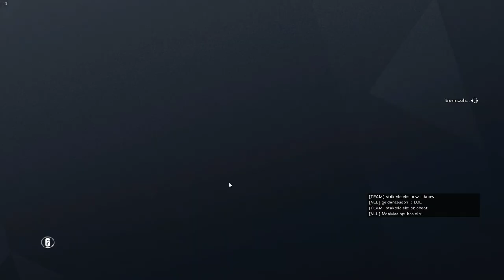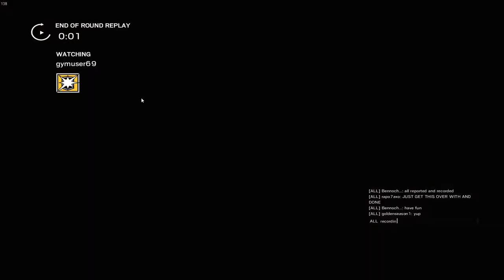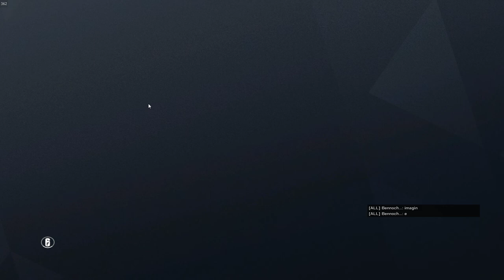Tom Clancy's Rainbow Six Siege 2020 03 17 16 44 59 01